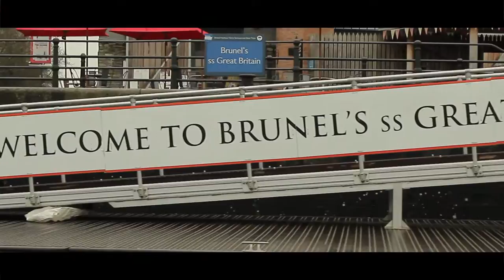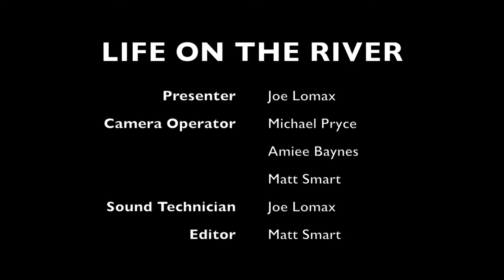"WELCOME TO BRISTOL" PROMOTIONAL FILM | ONE DAY SHORT COLLEGE TASK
Just a short one day college task